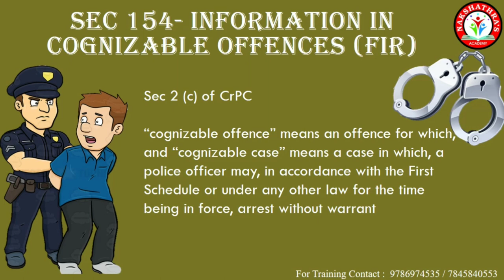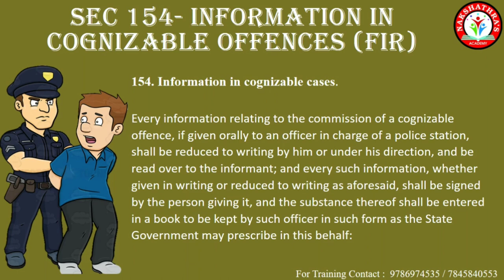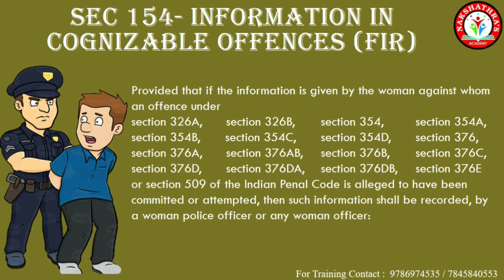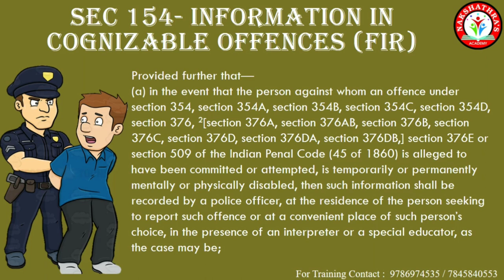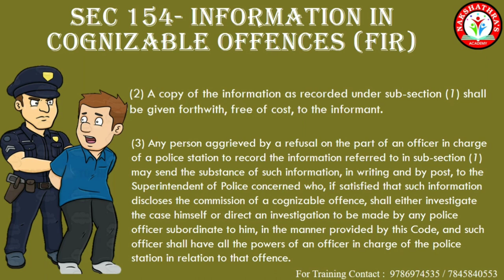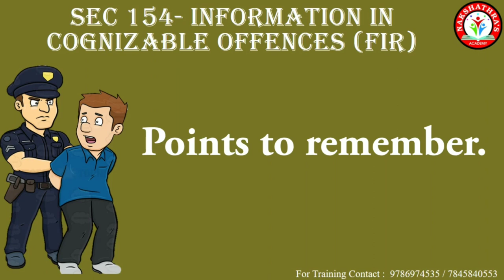முதல் தகவல் அறிக்கை| FIR | First Information Report | sec 154 | CrPC | Tamil | Dr.A.C.Nakshathra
we offer a specially designed program which is just perfect to memorize anything and everything easily without any confusion.

Section 154: Information in cognizable offence

Every information relating to the commission of a cognizable offence, if given orally to an officer in charge of a police station, shall be reduced to writing by him or under his direction, and be read over to the informant; and every such information, whether given in writing or reduced to writing as aforesaid, shall be signed by the person giving it, and the substance thereof shall be entered in a book to be kept by such officer in such form as the State Government may prescribe in this behalf.

Provided that if the information is given by the woman against whom an offence under section 326A, section 326B, section 354, section 354A, section 354B, section 354C, section 354D, section 376, section 376A, section1 376AB, section 376B, section 376C, section 376D, section 376DA, section 376DB, section 376E or section 509 of the Indian Penal Code is alleged to have been committed or attempted, then such information shall be recorded, by a woman police officer or any woman officer;

Provided further that—

in the event that the person against whom an offence under section 354, section 354A, section 354B, section 354C, section 354D, section 376, section 376A, section1 376AB, section 376B, section 376C, section 376D, section 376DA, section 376DB, section 376E or section 509 of the Indian Penal Code is alleged to have been committed or attempted, is temporarily or permanently mentally or physically disabled, then such information shall be recorded by a police officer, at the residence of the person seeking to report such offence or at a convenient place of such person’s choice, in the presence of an interpreter or a special educator, as the case may be;

the recording of such information shall be video graphed;

the police officer shall get the statement of the person recorded by a Judicial Magistrate under clause (a) of sub-section (5A) of section 164 as soon as possible.

A copy of the information as recorded under Sub-Section (1) shall be given forthwith, free of cost, to the informant.

Any person, aggrieved by a refusal on the part of an officer in charge of a police station to record the information referred to in Sub-Section (1) may send the substance of such information, in writing and by post, to the Superintendent of Police concerned who, if satisfied that such information discloses the commission of a cognizable offence, shall either investigate the case himself or direct an investigation to be made by any police officer subordinate to him, in the manner provided by this Code, and such officer shall have all the powers of an officer in charge of the police station in relation to that offence.